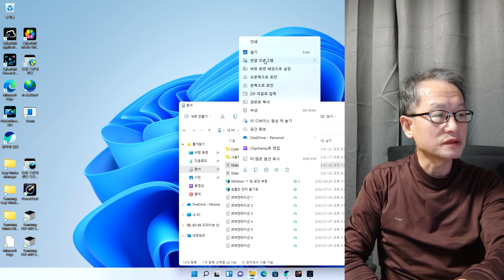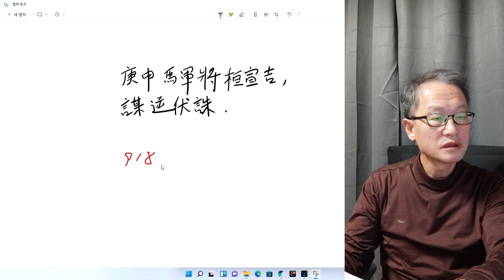고려사 태조4회